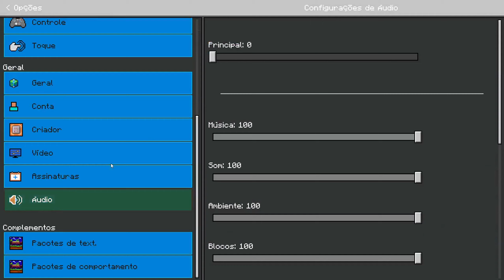ESSA É MELHOR ADDON DE TRANSFORMERS PARA MINECRAFT 1.21.30 E MAIS REALISTA...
👀 MEU OUTRO CANAIS 👀
CANAL JOGOS:
CANAL MINECRAFT JAVA :
CANAL YUGIOH: